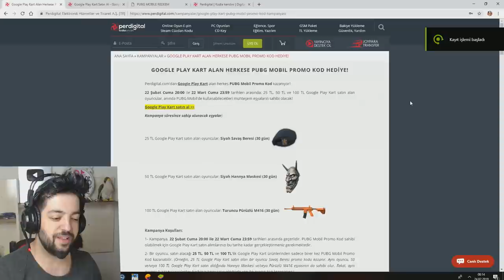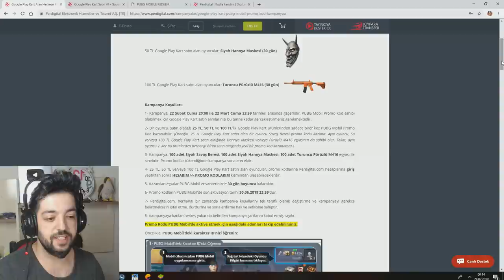HERKES BANA KARŞI ONE MAN SQUAD 22 KİLL PUBG MOBİLE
Selam arkadaşlar, Sizler için hazırladığımız promo kodlar ile oyundaki skinlere ulaşabilirsiniz isteyenler linkten ulaşabilir.
Perdigital.com’dan 25 TL’lik Google Play Kart alanlar siyah savaş beresi, 50 TL’lik Google Play Kart alanlar siyah hannya maskesi ve 100 TL’lik Google Play Kart alanlar da Pürüzlü Turuncu M416 kazanıyor! Detaylar sayfasında mevcut.

Google play kart ve itunes hediye kartı ve bir çok seçenek Perdigital'de! Bu linke tıklayarak siteye üye olun, güvenle satın alın!